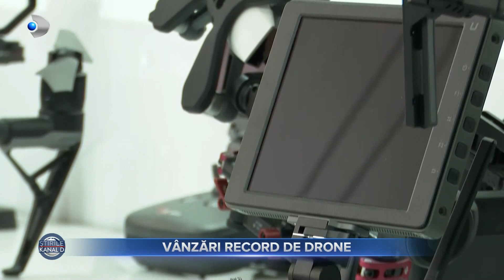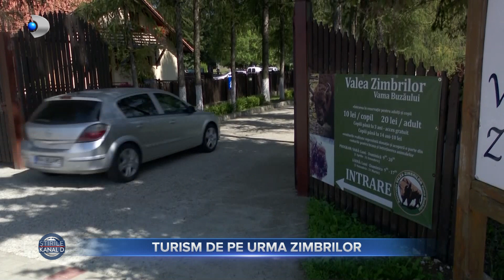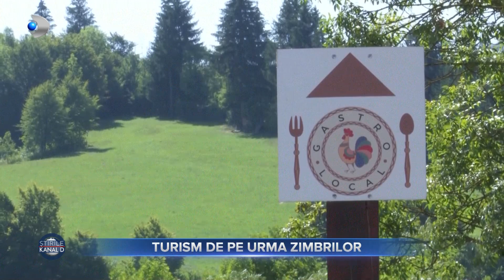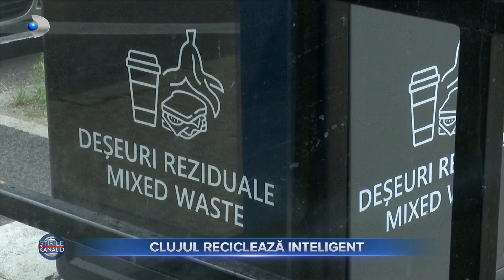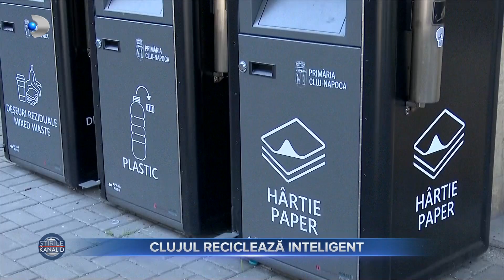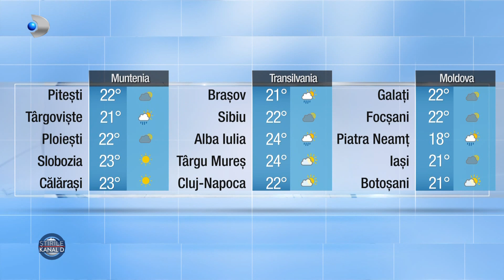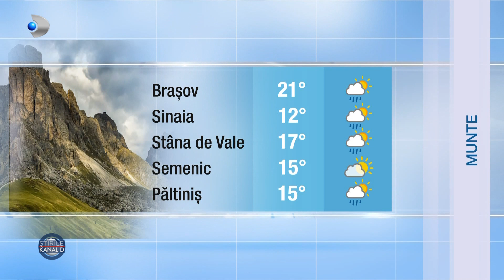Stirile Kanal D (04.09.2022) - Plaja Tuzla, cautata si in extrasezon! | Editie de seara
00:00 - Intro
00:01 - Mii de oameni au mers astazi la Bucharest International Air Show, cel mai mare spectacol aviatic din Romania.
02:12 - A devenit nelipsita de la orice eveniment si da nastere unor amintiri de neuitat. Dispozitivul vedeta al acestui secol, drona, este un aparat care poate transforma orice petrecere clasica, intr-un adevarat film de actiune.
05:12 - De la o mica rezervatie cu cativa zimbri, a ajuns una dintre cele mai importante atractii turistice din Brasov.
08:35 - Romania bifeaza inca un ultim loc in clasamentele europene, de aceasta data la gestionarea deseurilor.
10:56 - Frumoasa plaja de la Tuzla, cu apa turcoaz si multa liniste, a fost una dintre cele mai cautate in sezonul estival.
12:47 - In acest sezon estival, muntele a batut marea. Preturile mari de pe litoral au impins multi romani sa-si planifice concediul in statiunile montane.
15:39 - Peste 100 de olari din toate colturile tarii s-au strans in piata mare din Sibiu, in acest sfarsit de saptamana.
18:30 - Meteo